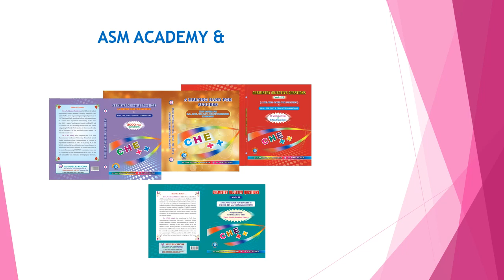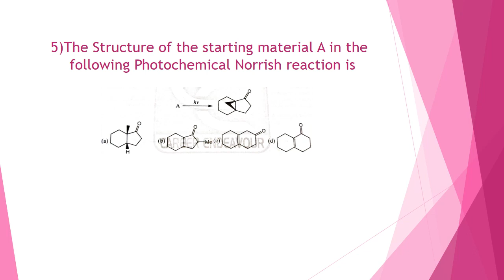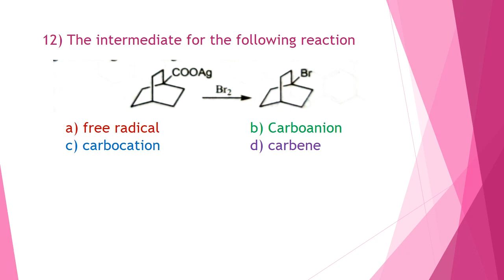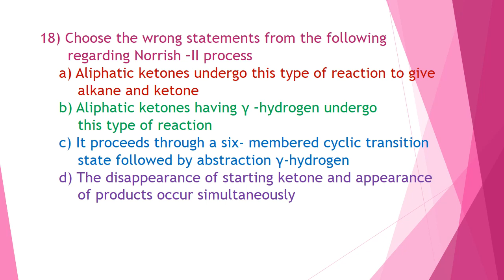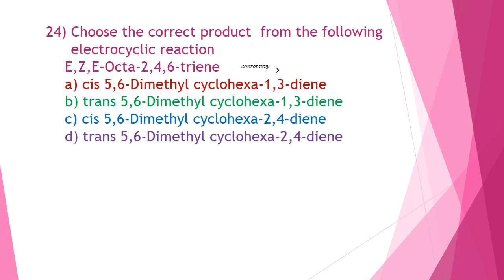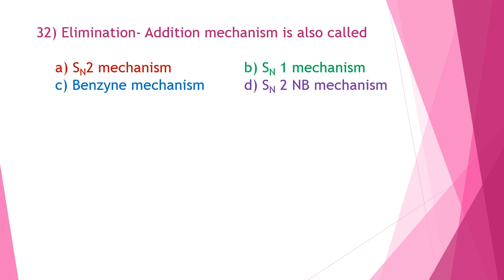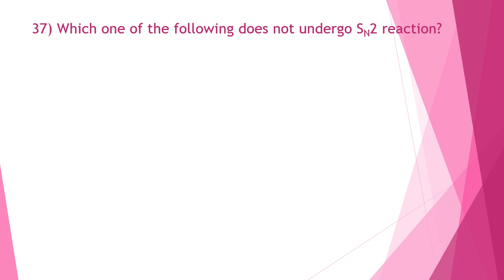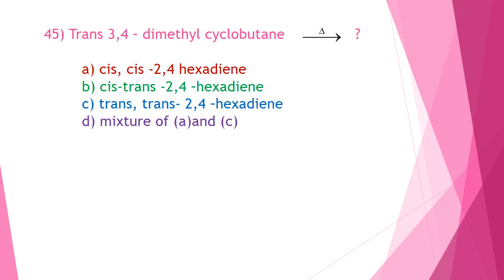- NUCLEOPHILIC SUBSTITUTION REACTIONS- PHOTOCHEMICAL REACTION- ONLINE TEST -VI(UNIT -B) ASM ACADEMY.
SN1&SN2 REACTIONS-REACTION INTERMEDIATES -ELECTROCYCLIC, CHELOTROPIC and SIGMATROPIC REACTIONS. - PHOTOCHEMICAL REACTIONS - NUCLEOPHILIC SUBTITUTION IN ACTIVATED ARYL HALIDES - CSIR, SET PGTRB AND POLYTECHNIC QUESTIONS